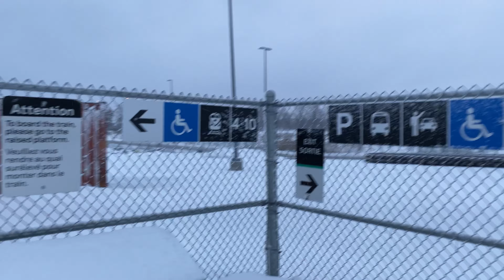Walking to the GO Train at Old Elm Station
Date Of Video: January 13, 2023.

Just look at the snow and ice covering the PRESTO machine at 0:36.

Timestamps:

Begin - 0:00
Exit station shelter - 0:08
Walk to the PRESTO Machine - 0:29
Walk to Platform 4 - 0:40